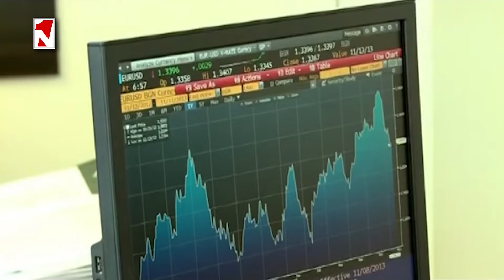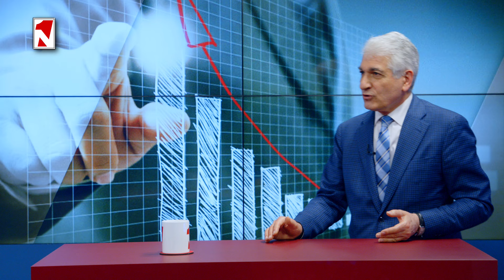էկոնոմիկայի նախարարն այս թիմով որևէ հաջողության չի հասնի